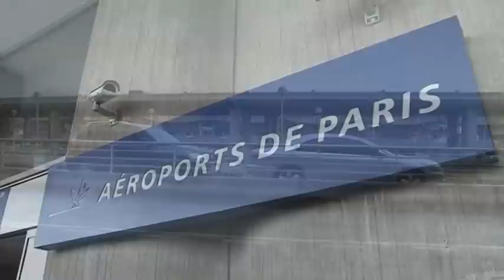Arrivée de petit Pays à Paris